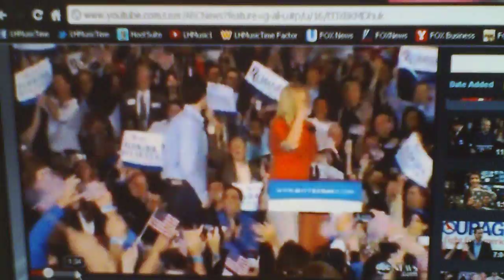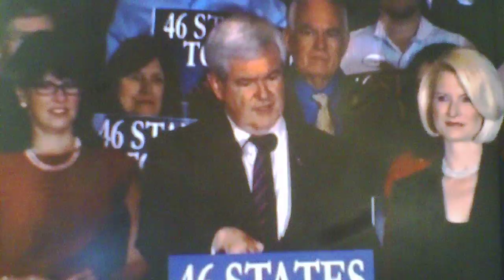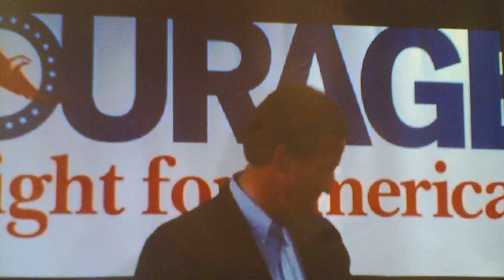All-New Final Closing TimeFactor Video Commentary Thoughts: 02/01/12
Ep.183: SuperBowl Week-Mitt's Victory Speech in Florida